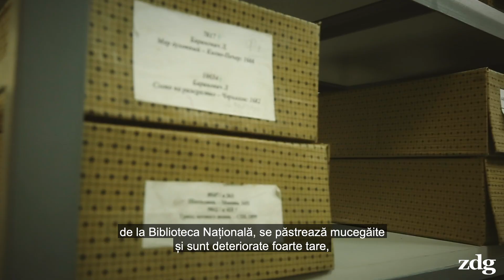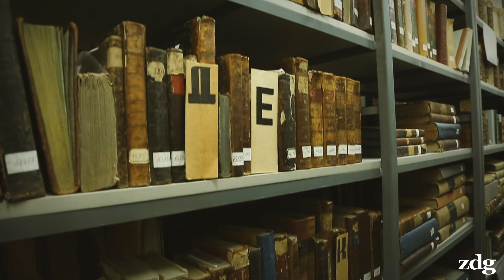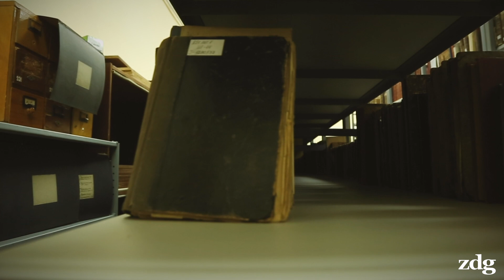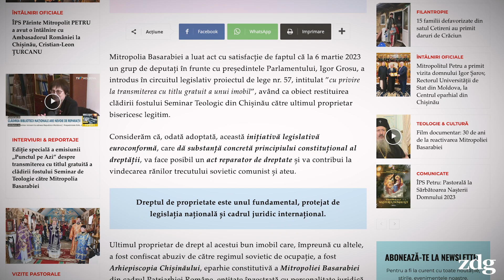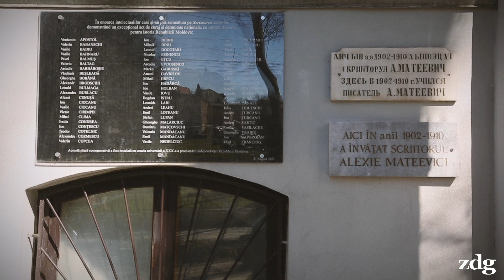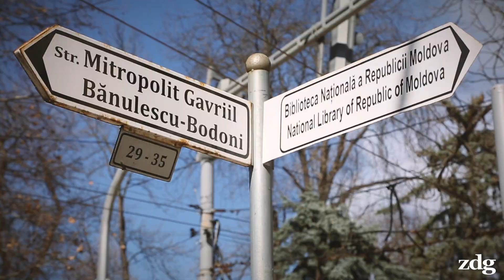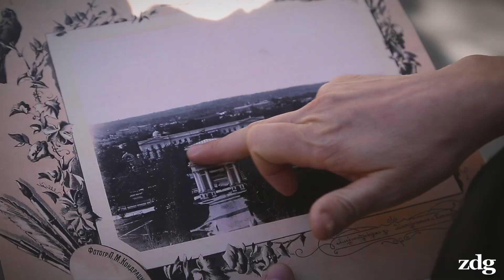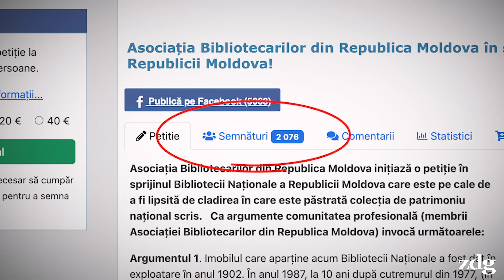„BIBLIOTECA DISCORDIEI”. Ce spun reprezentanții Mitropoliei Basarabiei, Parlamentului și Bibliotecii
Clădirea fostului Seminar Teologic din Chișinău, care a fost naționalizată în perioada sovietică și în care în prezent se află blocul doi al Bibliotecii Naționale a R. Moldova, urmează să fie transmisă, cu titlu gratuit, din proprietatea statului în proprietatea Mitropoliei Basarabiei din cadrul Bisericii Ortodoxe Române, fără drept de înstrăinare.

Un proiect de lege în acest sens a fost înregistrat în Parlament, pe 6 martie, de un grup de deputați PAS. Inițiativa a stârnit un val de reacții în societate.

ZdG a discutat cu reprezentanții Bibliotecii Naționale, cu cei ai Mitropoliei Basarabiei și ai Parlamentului, dar și cu un expert în managementul patrimoniului cultural istoric.

0:00 - Intro
01:22 - „Cu titlul gratuit”
01:55 - Secția „Carte veche și rară”
02:54 - „Cărțile nu sunt mucegăite și deteriorate”
03:20 - Cea mai veche carte tipărită în 1551
04:35 - „Aceste cărți nu pot fi transferate nici în trei luni”
06:06 - „Spații libere sunt doar la demisol”
06:23 - „Va activa Mitropolia Basarabiei în subsol?”
07:12 - „Nu vom perturba activitatea Bibliotecii Naționale”
07:18 - Deputat Pas: „S-a găsit alt spațiu pentru Bibliotecă”
08:49 - „Un gest de recunoștință către Biserica Ortodoxă Română”
10:11 - „În sec. XIX aici era Mitropolia Basarabiei și Hotinului”
11:42 - „Nimeni nu este veșnic”
11:48 - Petiția în sprijinul Bibliotecii Naționale
12:05 - „Este important ca să rămână un bun public”